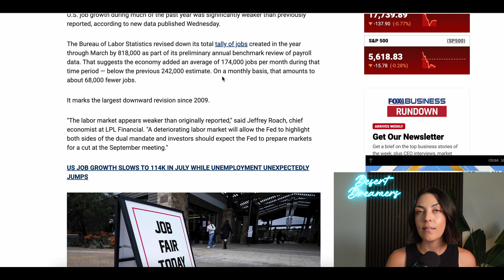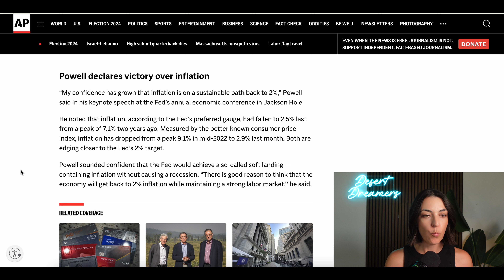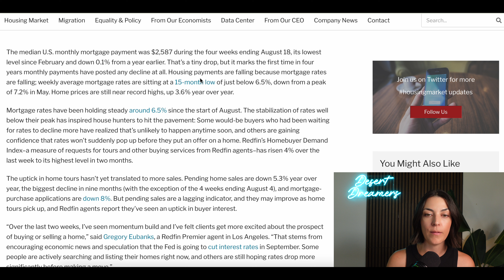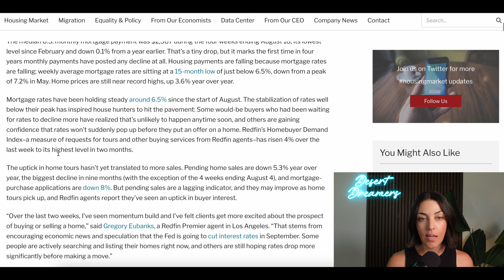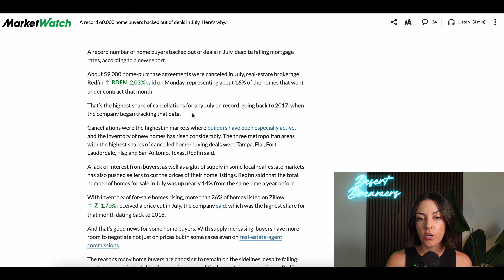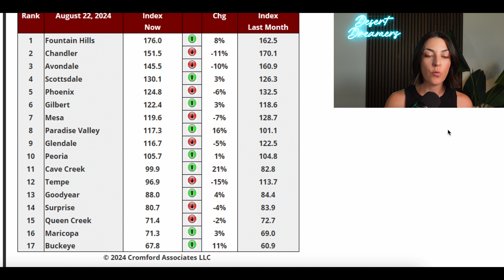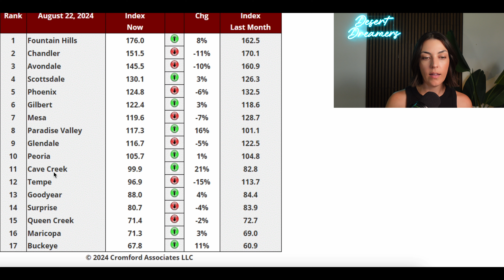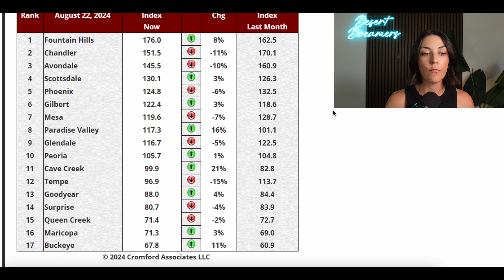The Jobs Numbers Were Wrong!! | Phoenix Real Estate Market Update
The Jobs Numbers Were Wrong! The Fed has been leaning on the tight labor market as the reason to keep policy restrictive, and now, we are learning that the jobs market hasn't been as strong as it seemed! This will impact the residentail real estate market. We're talking about that today and the record number of cancelled contracts throughout the US.